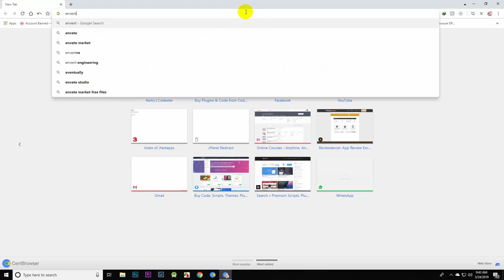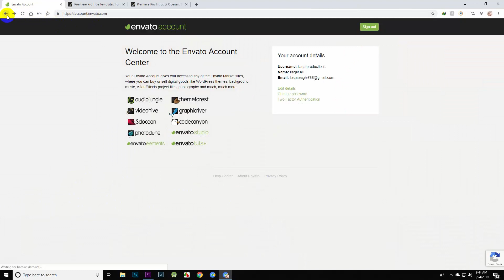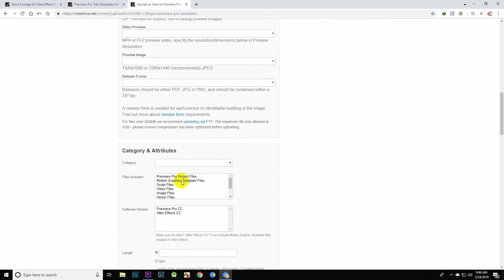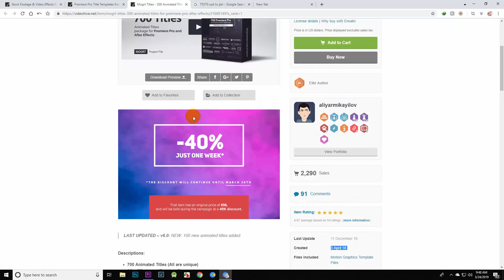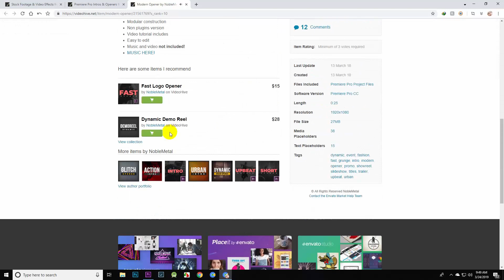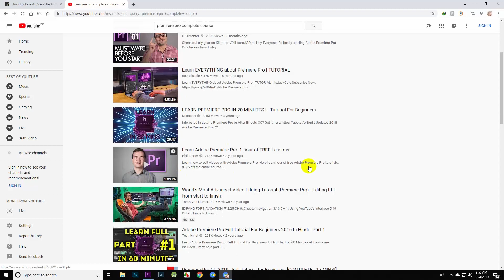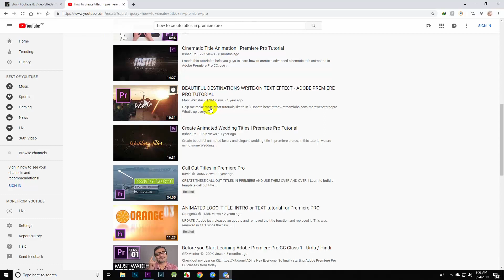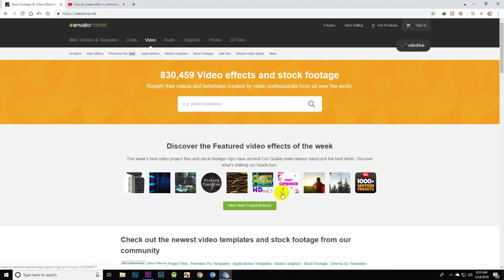Earn $3000 Every Month By Copy Pasting The Simple Skill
in this video i will teach you peoples about  how you can learn a new skill and how you can make money from that skill i have explain every thing in video about that skill what you need you just need to follow the video and little bit practice then you will also able to make money online there is no shortcut or trick you have to do handwork if you want to earn money from home using internet just learn that skill and start your new journey today if you have any confusion then ask me in comments

♥About Channel :-
Captain Tuts is a Channel Where You Will Find Videos About Technology, Earn Money Online, Android Review, Android APP Reviews, Blogging, SEO and Many More :)

ENTERTAINMENT ONLY!!!